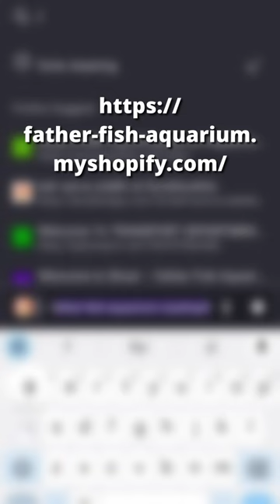Best Fish Food you can EVER Buy! Otohime From Japan!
Best Fish Food from Japan is available for hobbyists now! Otohime SD C2
The Japanese have been developing fish food for a thousand years., This is their highest ranked product. Fish love it. Koi and bettas grow on it and thrive. The proof is in the product. Let's choose what works. Not what fits our preconceived notions. The US market uses corn meal as filler. The Japanese use meals for their food value. Otohime is the most respected product in the far East.

THE FATHER FISH SHOAL on Discord is a wonderful way to meet and make new fishy friends as well as get the help you need.

All clips and images used for illustration purposes only.
Clips Courtesy:
Discord Members
湯川清流 Aqua RIVER